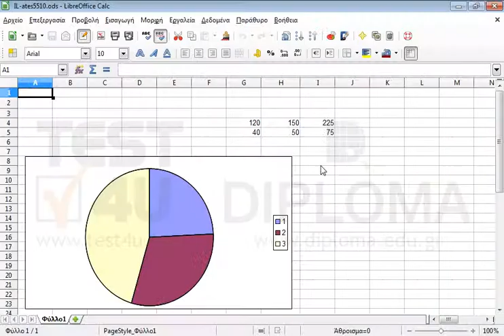Αλλάξτε το χρώμα γραμματοσειράς του υπομνήματος σε κόκκινο και το μέγεθος σε 12.